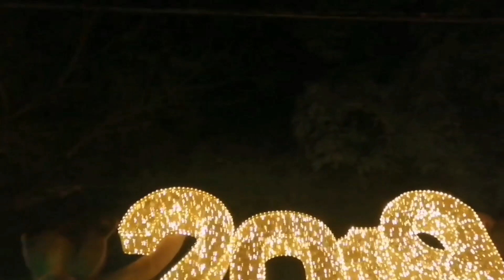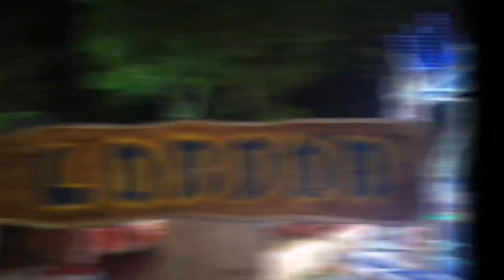It's Christmas In San Nicolas 2019 _sagana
Sana magustohan nyo ang vlog na ito, with a basic transition na ginawa ko.

sanicolanians pride
It's more fun in san nicolas

It mean so much to me if
magSubscribe # share ang channel ko.

it's more fun in the philippines dot official avp
it's more fun in the philippines campaign case study
if then statements it is more fun in the philippines
it's more fun in the philippines gif
it's more fun in the philippines history
it's more fun in the philippines hashtag
how can you say that it's more fun in the philippines
it is more fun in the philippines if then statement
paano mo masasabi na it's more fun in the philippines
ano ang ibig sabihin ng it's more fun in the philippines
it is more fun in the philippines if then form
reason why it is more fun in the philippines
font used in it more fun in the philippines campaign